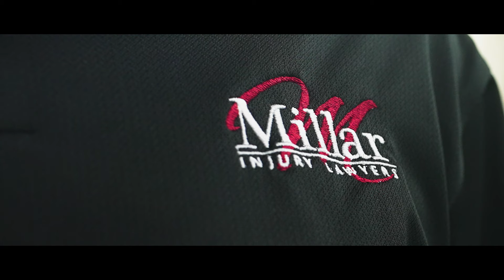Atlanta Bicycle Accident Lawyer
Surprisingly, Georgia has a very active cycling community. I am a member of the Clayton County Level Up Cycling Club.

We do riding activities on a weekly basis and special events couple a times a month; something I really enjoy doing.

What makes cycling so dangerous is that drivers are typically not looking for bicycles on the road. And they don't understand that they're gonna be there.

They don't slow down for them. And quite often, when an accident happens, the driver blames the bicyclist. The rights that cyclists have in the state of Georgia are the same rights that the driver of any car or truck or commercial vehicle has.

As a cyclist, you have the same right to make an inquiry claim when you are involved in a car accident as in any other situation. Cyclists involved in an accident should also call the police and have an accident report made. It's no different from any other motor vehicle accident.

When it comes to hiring an attorney experience matters. You don't want your attorney learning about bicycle accidents for the first time while they're working on your case.

The Millar Law Firm is one of the best firms that you can hire for your cycling case because we have experience in handling dozens if not hundreds of cycling accidents.

Additionally, we are riders and we understand the culture of cycling and we understand the rights and duties that motorists owe toward cyclists in the state of Georgia.

If you've been involved in a cycling accident, call the Millar Law Firm today. We'll put our experience to work for you.